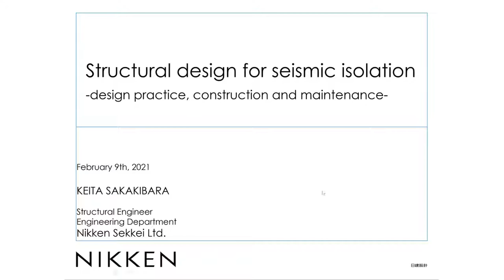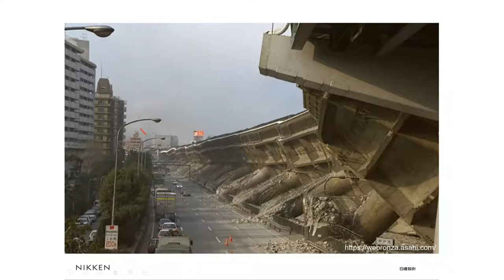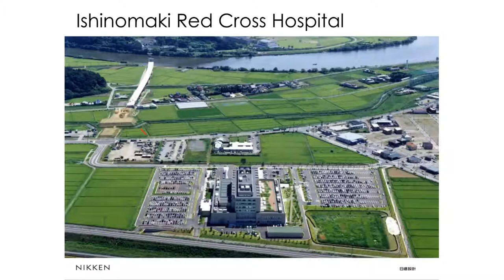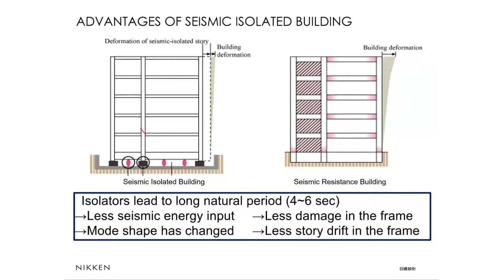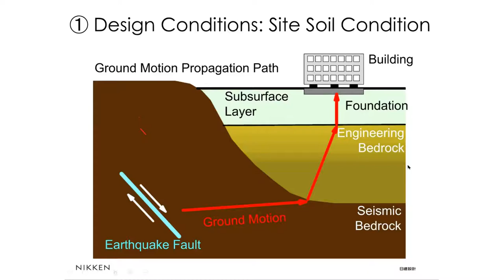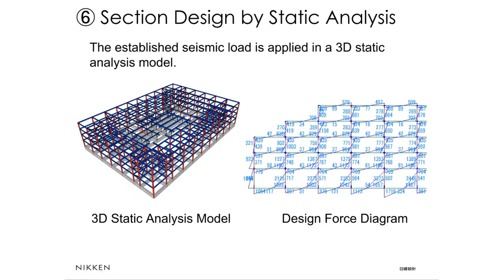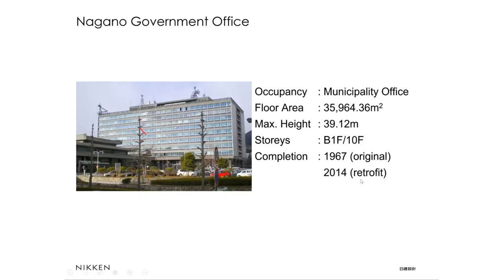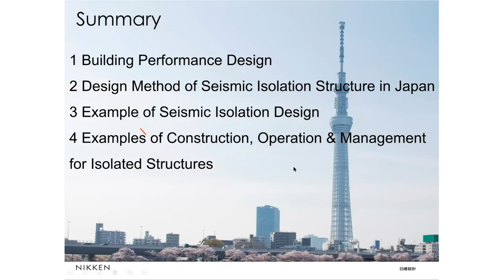Расчет и проектирование систем сейсмоизоляции. Практика проектирования, монтаж и обслуживание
Дайсуке Инода / Кейта Сакакибара, инженеры-расчетчики, проектировщики Nikken Sekkei Ltd. - Расчет и проектирование систем сейсмоизоляции. Практика проектирования, установка, монтаж и обслуживание